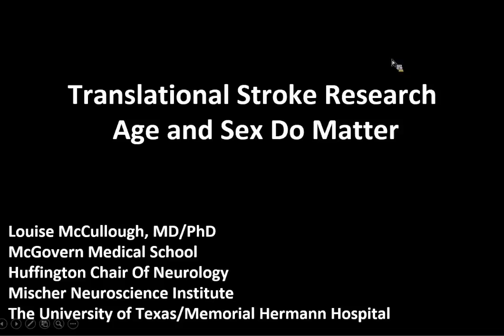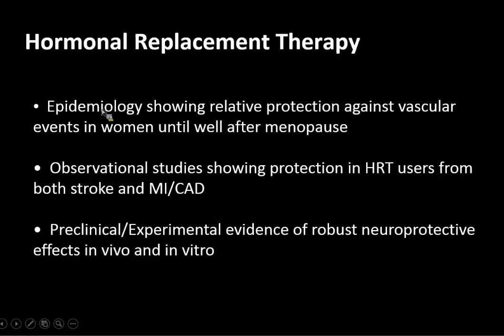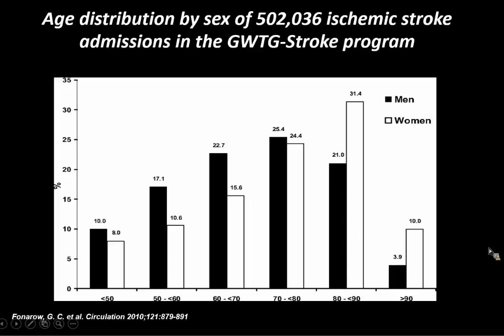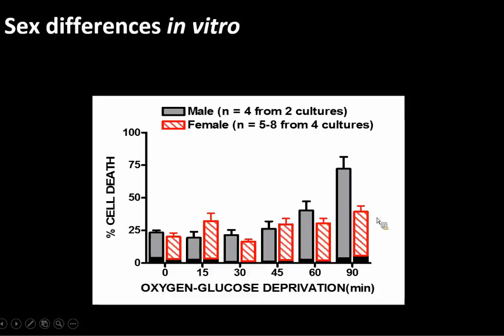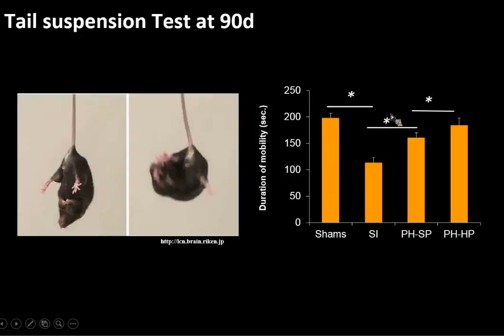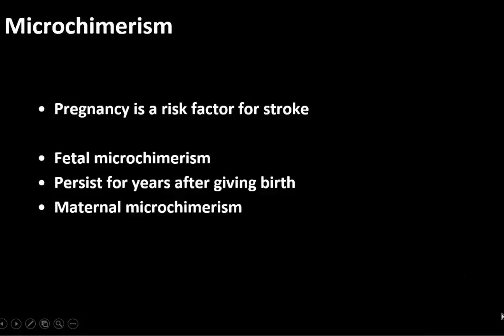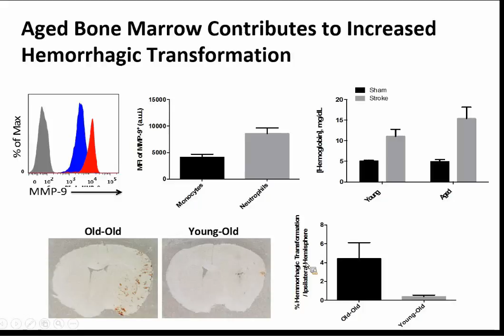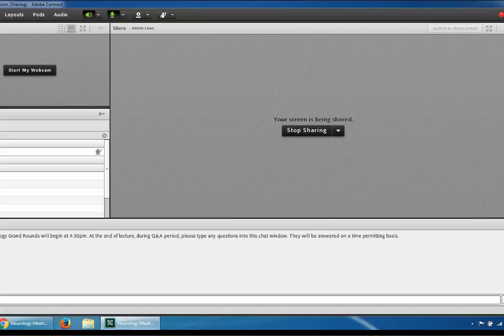Louise McCullough, M.D., Ph.D. - Translational Stroke Research Age and Sex Do Matter